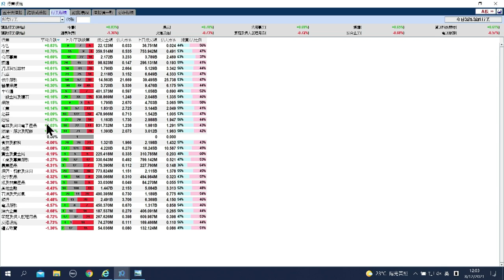【石Sir午市閒談】今日推介龍湖｜快手、潤地、百威亞太、海底撈、網易最新部署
恒生指數中午收報23954點，跌28點。期指應如何部署？《香港經濟日報》專欄作者石鏡泉（石Sir）推介龍湖（00960），另亦會分析快手（01024）、潤地（01109）、百威亞太（01876）、海底撈（06862）、網易（09999）最新部署，詳情待石Sir為你分析。